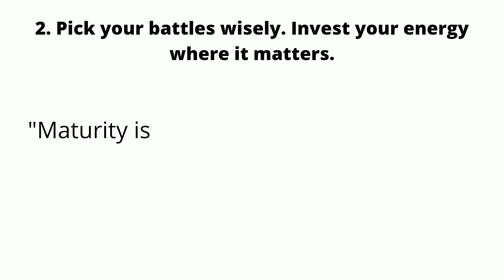Lessons From The Book [ The Subtle Art Of Not Giving A Fck ]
Lesson from the book || which are the best motivational and good books to read for anyone.

how to win and become successful in your life.

success
hardwork
money
workhard
work smart
motivation
motivational
millionaire
billionaire
millionaire lifestyle
billionaire lifestyle
rich
inspiration
inspiring
mindset
goals
business
lifestyle
startup
entrepreneur
hustle
wealth
quotes
thoughts
health
skills
education
talent